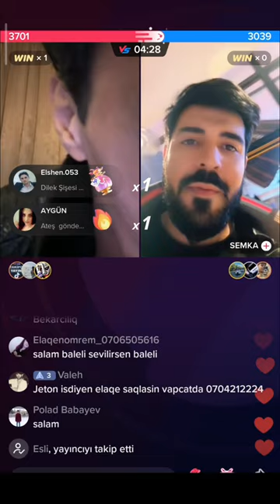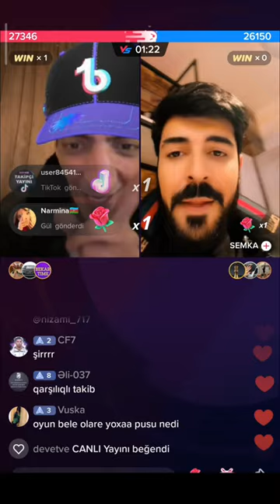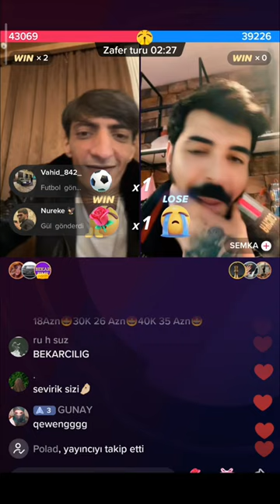DUEL: 2 CANAVARIN YARIŞI - BALAƏLİ & SEMKA 💥 ( BELƏ YARIŞMA GÖRÜLMƏYİB )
Abunə olaraq bizə dəstək olanlara Təşəkkür Edirik

Videonu bu iki MƏHŞURUN Fanatı Olduğum Üçün Paylaşıram. BALƏLİ - SEMKA